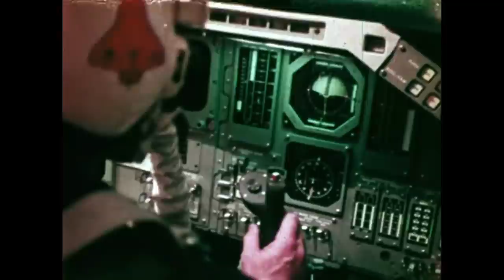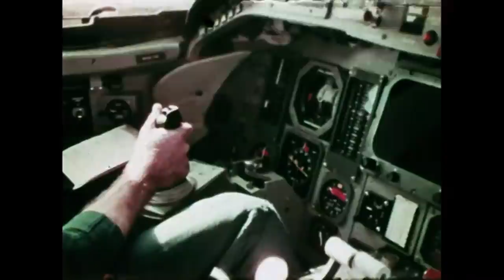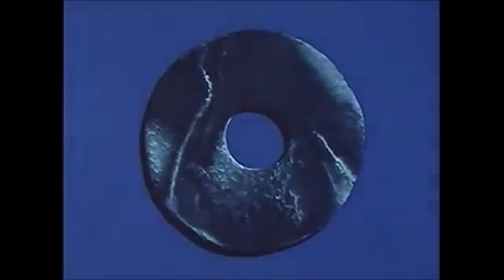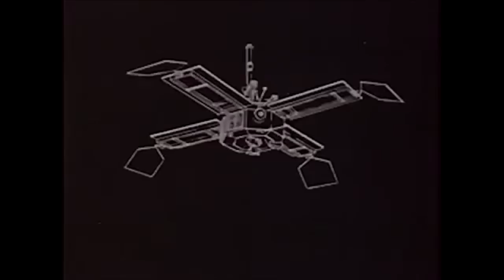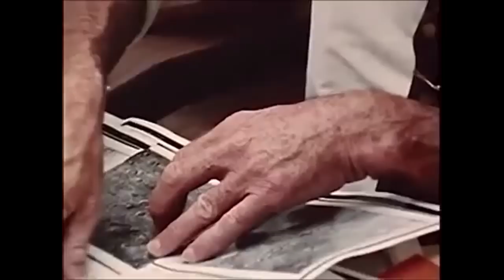The Final Frontier: 1970s Space Nostalgia and Aesthetics | Sleepcore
Sleepcore returns with The Final Frontier, a collection of nostalgic space and sci-fi aesthetics from the 1970s!